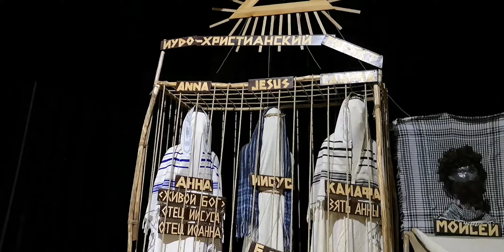Театр как основа мироздания человека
Беседа о духовном и об искусстве с Валерием Анатольевичем  Беловым - режисером, создателем новой театральной системы и Мастерской "Театр Белова". Часть 1.
Ссылка на страницу театра в Фейсбуке:
Для платежей:
ПриватБанк
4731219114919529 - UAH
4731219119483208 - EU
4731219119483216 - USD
МоноБанк
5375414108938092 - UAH